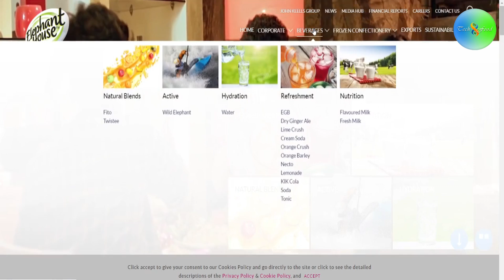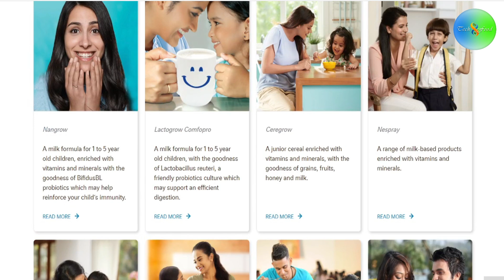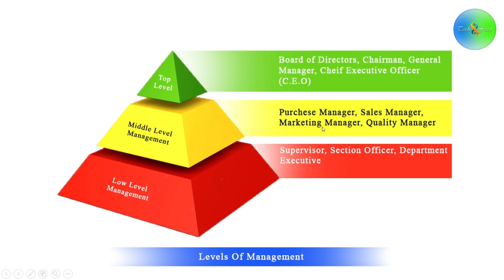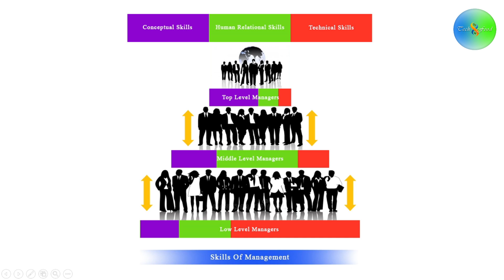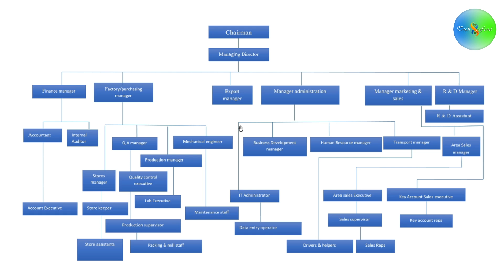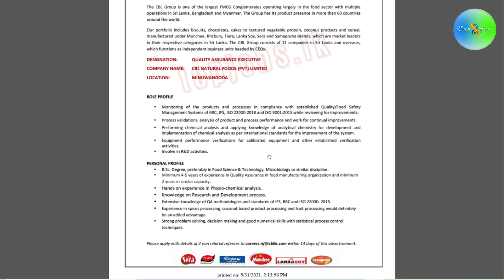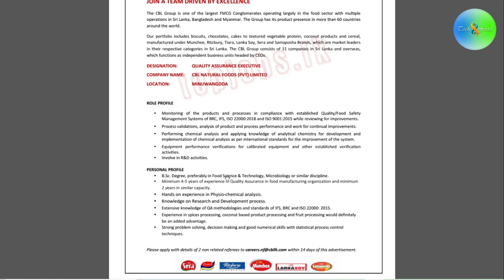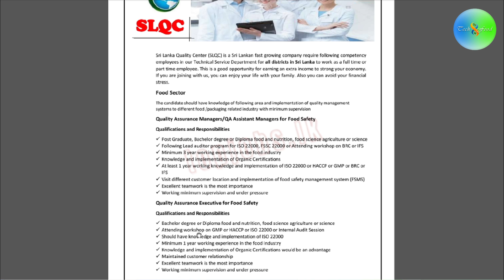Food Science and Technology Jobs in Sri Lanka | ආහාර නිෂ්පාදන ක්ෂේත්‍රයේ රැකියා අවස්ථා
Food Technology | Food science and Technology | ආහාර තාක්ෂණය | Food technology Sinhala | Education channel, Food technology Sri Lanka | Tech Food

About this video -  Food Science and Technology Jobs in Sri Lanka | ආහාර නිෂ්පාදන ක්ෂේත්‍රයේ රැකියා අවස්ථා

Other video related Food Science and Technology